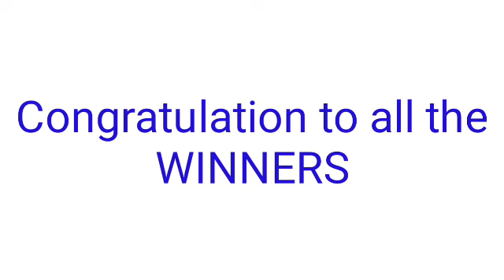STL - NEGROS OCCIDENTAL,SORSOGON March 19, 2022 1ST DRAW RESULT